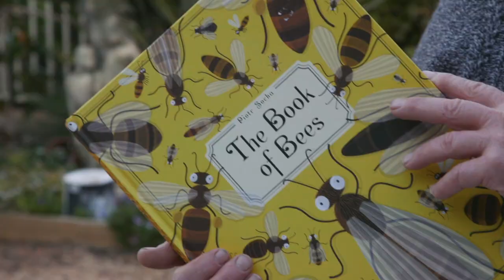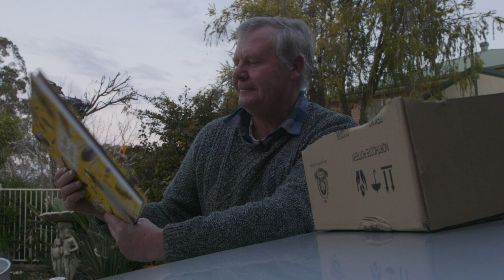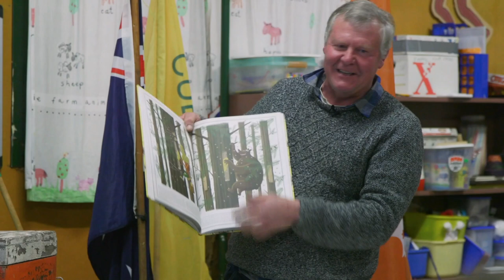Speaking to the Local Scouts about Beekeeping - The Bush Bee Man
In this episode of The Bush Bee Man, Mark gives a talk to the local scout group.

THANK YOU TO OUR AMAZING PATRONS:

Matt Barber
Jack West
Shannen Finnerty
Shuqian Hon
Trisha Dactyl